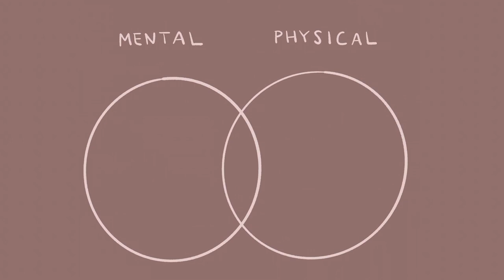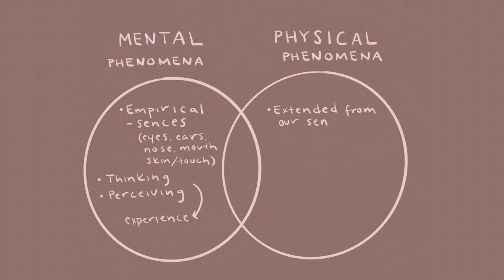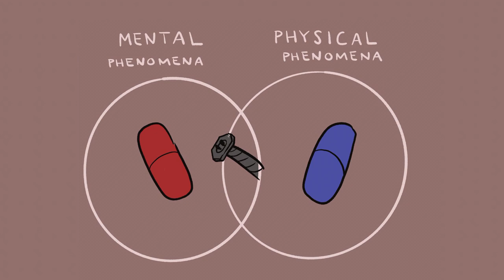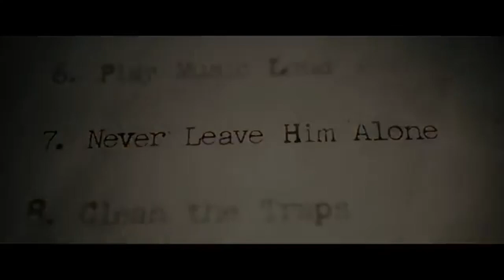Horror Movie Writing with Phenomenology – Philosophy in "The Boy" and "Chucky"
🌕  INTRO TO PHENOMENOLOGY:
With its roots in Epistemology and Ontology, Cartesian Dualism and Phenomenalism (later broadened to Phenomenology) can be divided into two sections: Mental Phenomena and Physical Phenomena, hence the name Dualism. In this video, we take this basic core of Phenomenology and explain it through Horror Movies with many (spoiler-ridden) examples. And then we take all of this information to brainstorm on how to write a scary movie, or a horror story, using Phenomenalism, the human experience, and our empirical senses.

Part I: What is Phenomenology?

Part II: Examples found in Horror Movies

Part III: How to write a Scary Story using Phenomenology

🌕 To purchase prints of the Child's Play satire, check out RedBubble!

PHILOSOPHERS:
Socrates / Plato (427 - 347 BCE)
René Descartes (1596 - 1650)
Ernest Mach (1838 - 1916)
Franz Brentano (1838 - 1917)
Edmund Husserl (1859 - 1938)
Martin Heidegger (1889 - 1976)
Linda Zagzebski (1946 -        )

HOW TO WRITE A SCARY MOVIE / HORROR STORY:
(Writing the dos and donts)
- Have a smart lead attempt to understand
- Quick scares are better than longer; Suspense is a different demon
- Take away the knowledge that the lead gathered; Twist: the evidence is still connected
- Immerse us with an origin story in our own reality; Make the story realistic/rational in general
- Conclusions for ghost/monster movies: is it a ghost or not?; Why cliffhangers are unsatisfying
- Make and don’t break rules
- Make the audience want more (while still concluding)
- Watch movies, read stories

- Outro: Salted Carmel Instrumental